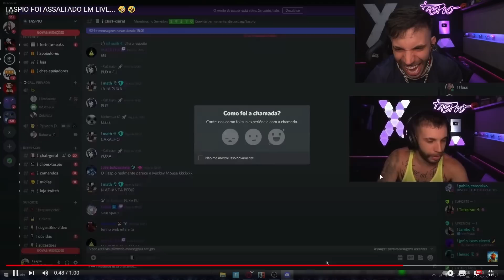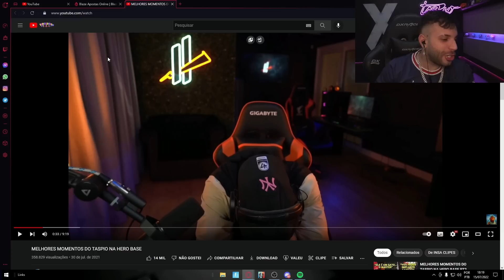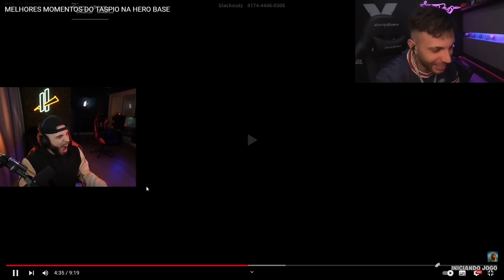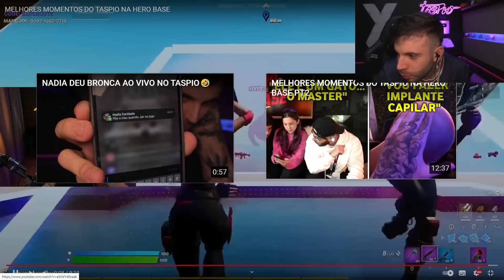TASPIO REAGINDO ao TASPIO DE ANTIGAMENTE